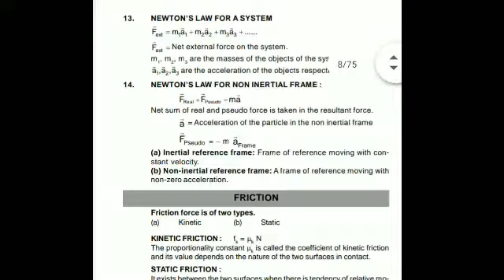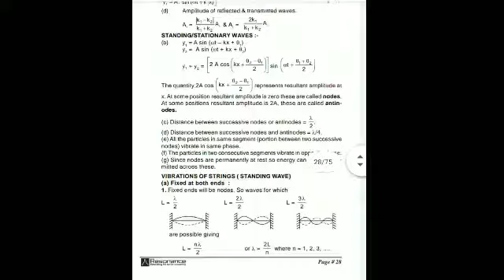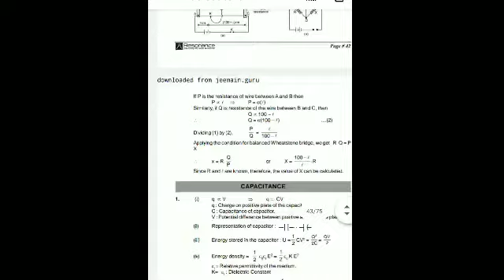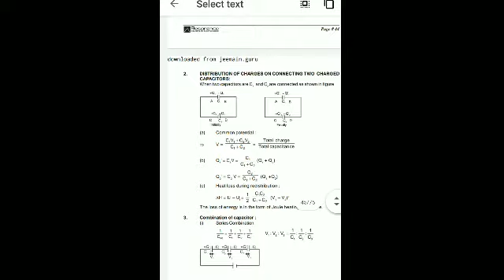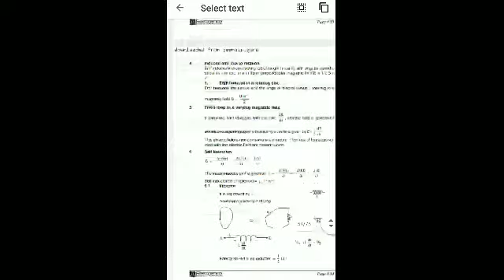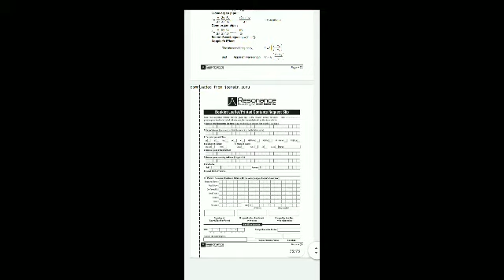12th Class new syllabus Maharashtra board Physics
12th Class

new syllabus

  Maharashtra board

Physics

Formula all chapter